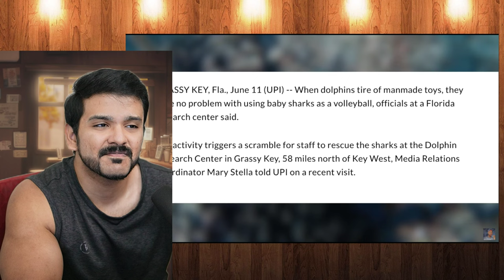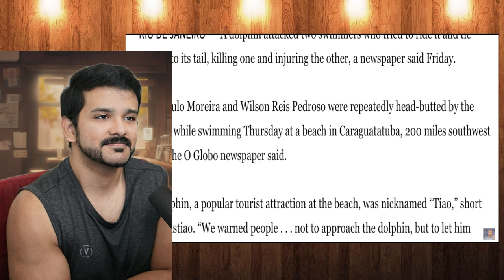The Truly Deviant Nature of Dolphins by casual geographic reaction